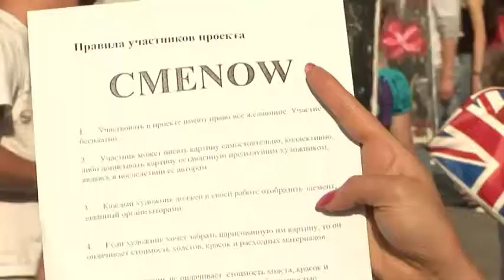cmenow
Cmenow - this is project of collective creativity from Kiev.Pictures with Vitaliy Kluchko.